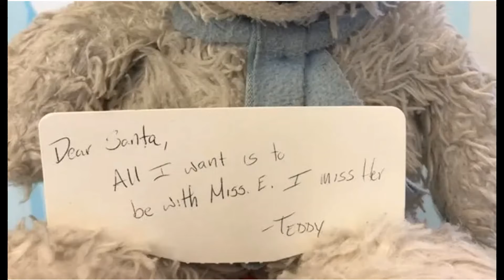22-21 Teddy's Big Adventure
"Teddy's Big Adventure" is about an 8 year-old girl  who lost her teddy bear at Detroit Wayne Airport. After efforts to find it through airport lost & found fizzled, the girl's mother puts out a plea on social media for anyone who might be able to locate the fuzzy toy. Suprisingly, an airport worker and family friend sees the post and determines to find teddy.
He does. And takes Teddy on an adventure that made national news. Definitely a "feel good" story."

CREDITS:

STORY AND PICTURES:

"Airline Worker and girl's lost teddy bear share epic adventure"
Detroit Free-Press
by Ashley Catherine Woods
23 December 2016

SHOT ON LOCATION AT TAMPA JOE'S, 9316 ANDERSON RD, TAMPA, FL

CAMERA:

Meherat Yerga

THUMBNAIL:

"Buck" the Catcher

SPECIAL THANKS:

Meherat Yerga
Jason Zukowski